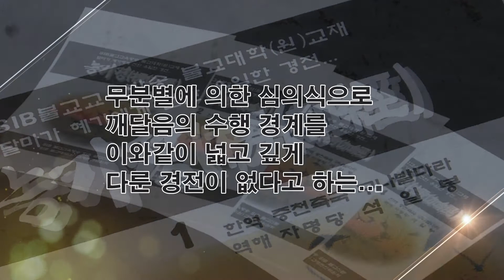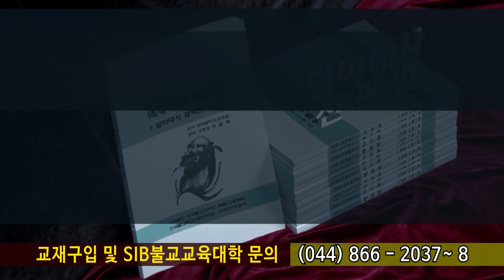능가경... 제 61 회 제1 일체불어심품... 인무아(人無我)와 법무아(法無我)...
*석일봉스님 저서/도서쇼핑몰